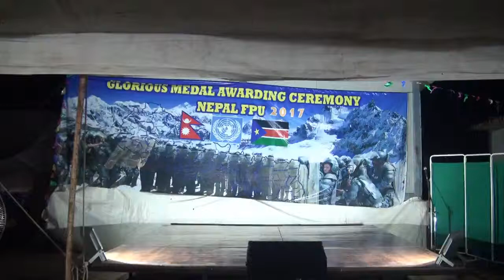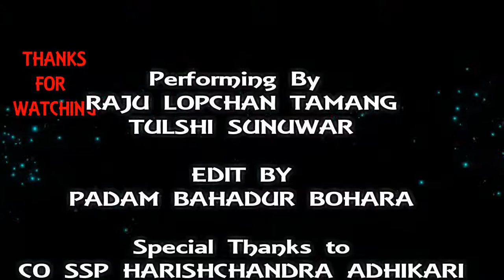DHOKA KHOL PUSTE KI AAMA ढोका खोलन पुस्टेकी आमा ..comedy dance by Raju Lopchan Tamang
Performing the cultural program On the occasion of Glories Medal Awarding Program 2017 of NEPFPU-I  UNMISS Juba South Sudan. (Performing by RAJU LOPCHAN TAMANG & Tulshi Sunuwar )‍